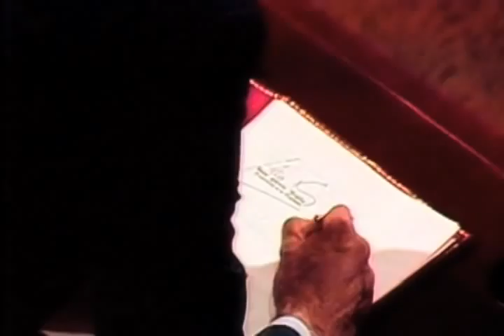Hagamos Memoria Labores Pendientes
Próximo viernes 28 de septiembre un documental que habla de la constitución de 1991 un momento muy importante para la historia de Colombia.

Canal Capital, Televisión más Humana